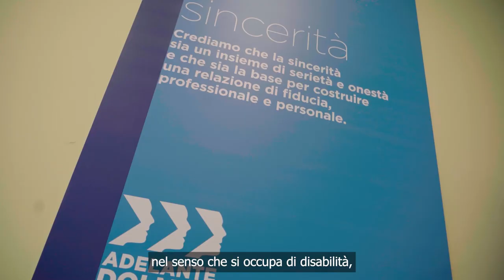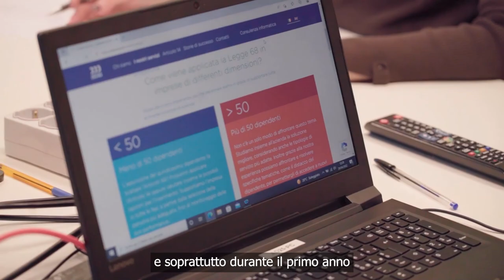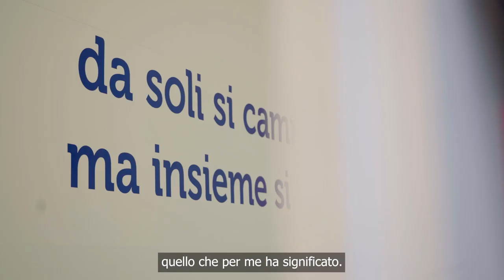Diversity360 - Massimiliano Mondello Optical Mechanical Engineer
Lui è Massimiliano Mondello e grazie al digitale è potuto ripartire con una nuova professione affiancato dalla cooperativa Adelante Dolmen che sensibilizza le aziende perché si aprano alla diversità e all’inserimento di persone considerate “inabili” in molte circostanze.

Se anche tu credi nel valore di inclusione del digitale e vuoi aprire un’opportunità nella tua azienda per persone con disabilità, scrivi a .